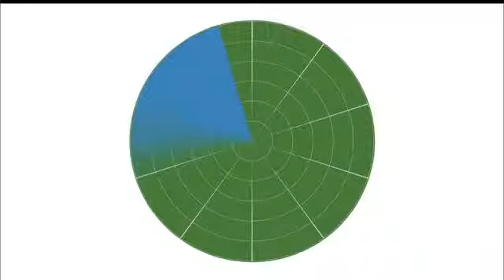McGladrey TV Commercial, 'Radar'